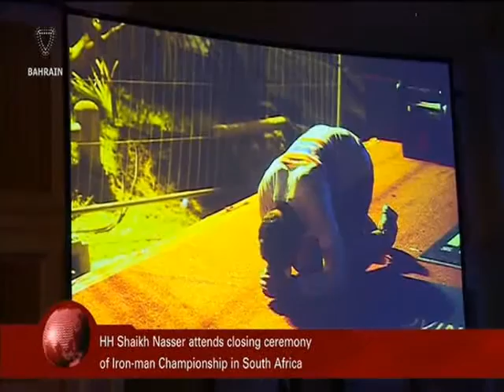البحرين : Bahrain English News Bulletins 2 12-04-2016